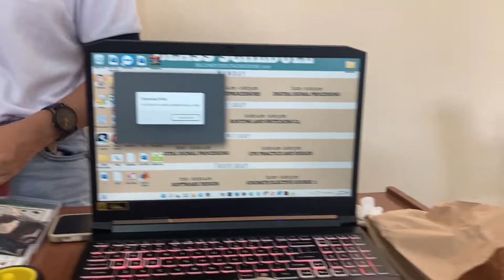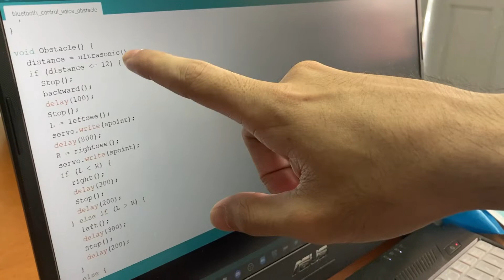Final Project For CpE 417 - Microprocessors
Video Documentation of our Car Kit for CpE 417 - Microprocessor.
Edited by Mr. Emanuel Ferriols
BSCpE - 05